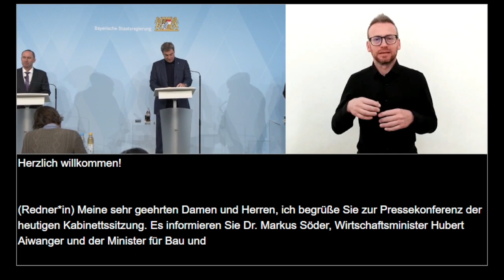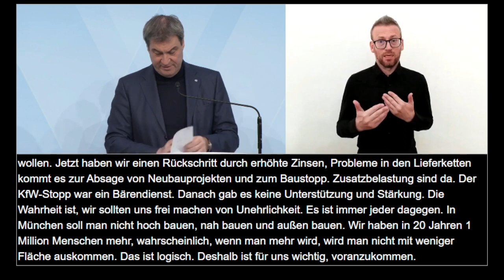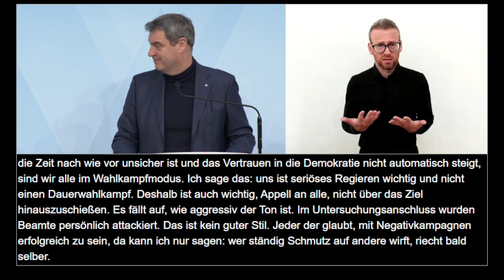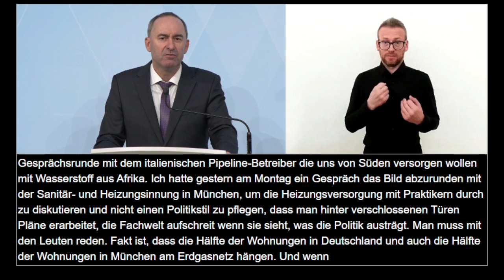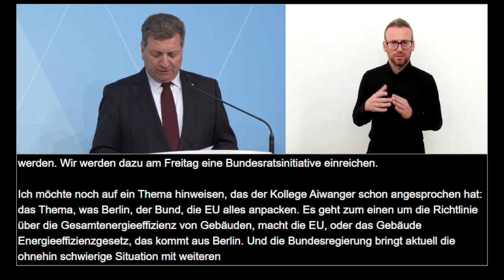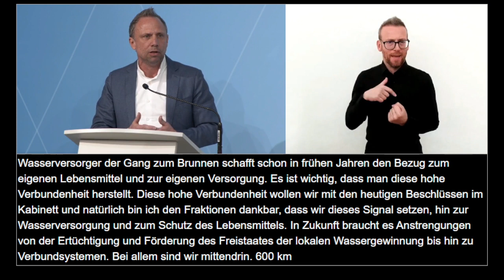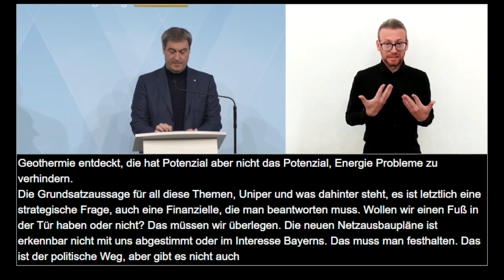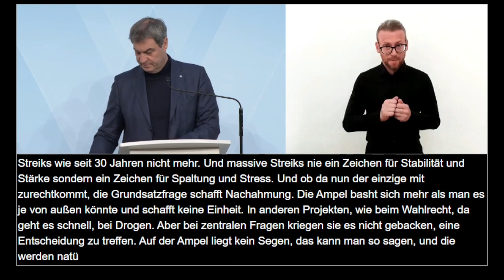Video in Gebärdensprache: Pressekonferenz nach der Kabinettssitzung (28.03.2023) - Bayern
Pressekonferenz nach der Kabinettssitzung am 28. März 2023: Ministerpräsident Dr. Markus Söder, Wirtschaftsminister Hubert Aiwanger, Bauminister Christian Bernreiter und Umweltminister Thorsten Glauber informieren über die wesentlichen Ergebnisse der Beratung.